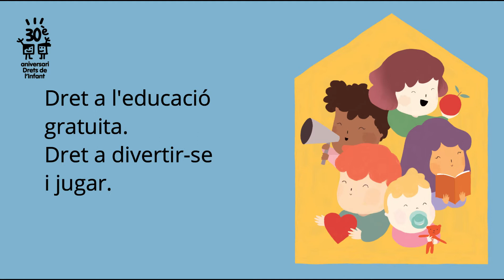20N. Dia internacional dels drets dels infants (A.E. Garbí)